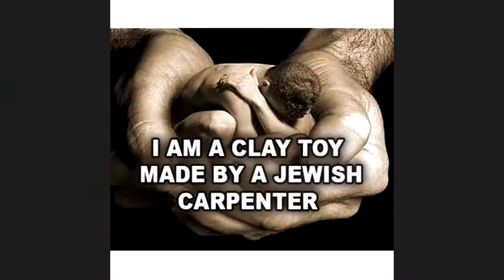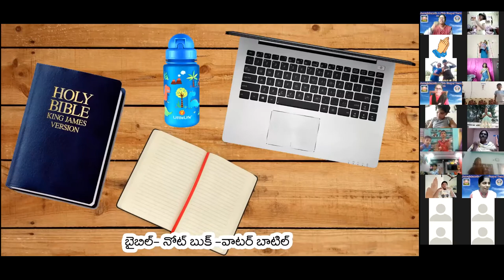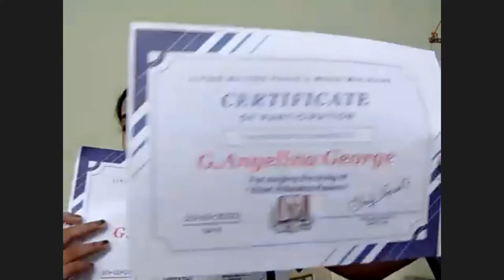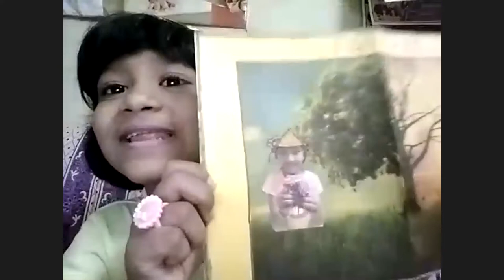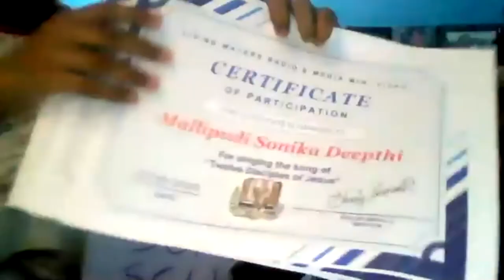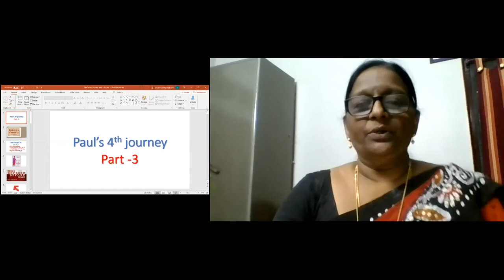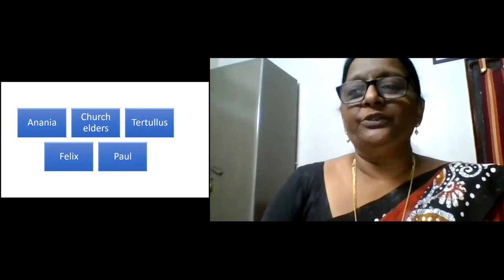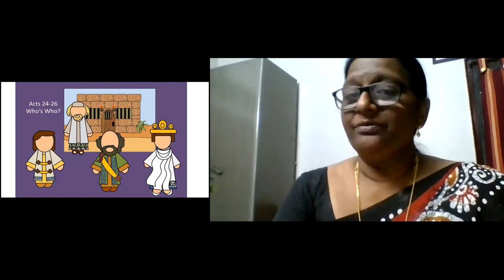LW & KGT CHILDREN CLUB ~ 26 OCT 2020 ~ DAY# 204 ~ PAUL'S LAST JORNEY~ LESSON BY SHYAMAL